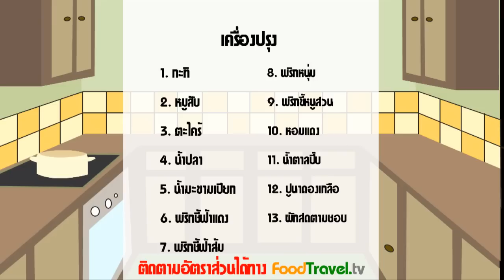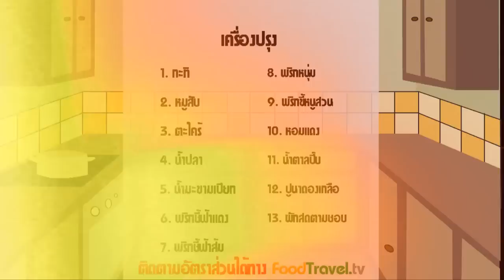หลนปูเค็ม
หลนปูเค็ม เมนูเครื่องจิ้มที่ทำได้ง่ายๆ เด็กๆเองก็สามารถทานได้เพราะไม่มีรสเผ็ด แต่รสชาติจะออกหวานๆเค็มๆมันๆ เครื่องปรุงต่างๆที่ใช้ก็ไม่ต่างกับเมนูหลนอื่นๆ เพียงแค่เปลี่ยนจากปลาร้า มาใช้ปูเค็มแทน